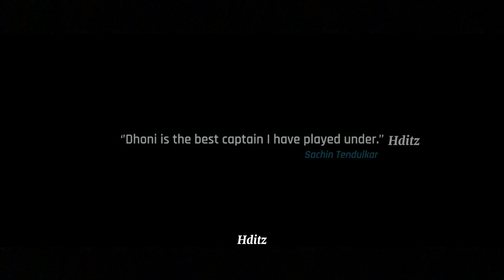Virat Kohli x Hukum | Jailer | Tamil edit